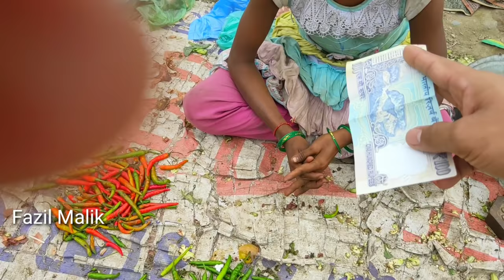ये छोटी बच्ची सब्जियां बेंचती हैं।।Fazil Malik।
Aaj ki is video main ham ek pyari si bacchi se mile Jo ki sabjiya bechti hai Hanne us bacchi se se baat ki or Jaana ki aise bacche kitni problem ka Samna karte hai I hope you guys ye message aap logo Ko pasand aayga

 choti bacchi sabjiya bechti hai Fazil Malik
Bacche sabjiya bechte hai
Bacche Bheekh kiu mangte hai
Aise baccho ki help karni chaiye
Kids labour work in india
Help them video in India
Mushahid Khan inspiration video
Brown boy fitness video
Fazil Malik helping video
Homeless kids
Heart 💓 touching video
Koi bhookha Nahi Sona chaiye
Mister prankvideo
Best prankvideo
Sahil khan inspiration video
Motivation video in India
Helping joker videos
Is bacchi ki help Karo
Garibi dekho in india
Food for homeless people
Emotional video
Humanity videos
Helping videos in India